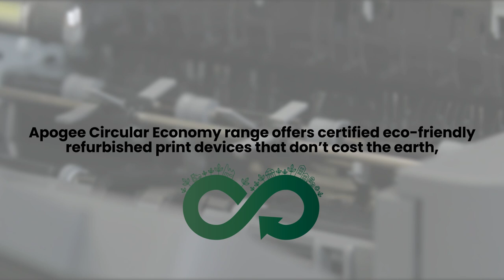ACE - Apogee's Circular Economy Range | Apogee Corporation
ACE: Apogee Circular Economy

Apogee Circular Economy range offers certified eco-friendly refurbished devices that don’t cost the earth, whilst still ensuring the quality you’d expect from a new device. A proactive way to reach your sustainability goals and contribute to the rise of a Circular Economy.

All technology from the ACE range has a known service history with Apogee and has undergone our 30-point quality control check and refurbishment. Devices have the same warranty and support as new, so you can be confident in your technology...

✔️Contribute to your ESG goals
✔️Budget-friendly
✔️Move towards a sustainable circular economy
✔️Quality Guarantee

What are the benefits of using ACE?

Sustainability:
Companies divert unneeded, but fully functional machines away from landfills. Devices also come pre-installed with PrintReleaf, which converts printed pages into reforested trees.

Costing:
The ACE Range is ideal for start-up businesses – that are able to access high-quality devices for a reduced price.

Flexibility:
Devices in The ACE Range devices can be leased on short-term contracts if businesses are unable or unwilling to commit to a 3-5 year agreement.

Quality assured:
Apogee’s guarantee gives customers the assurance that ACE Range devices are of equivalent quality to a new device. Since ACE devices are refurbished client machines, Apogee also has full comprehensive service histories to refer back to in case repairs are required.

With over 30 years of expertise and innovation, our goal is to transform the way your organisation operates. Our unique approach creates the perfect combination of secure print, document, and IT hardware and software, supported by our market-leading service operation to create a flexible workplace.

Or

00:00 - Introduction

00:04 - Key benefits of ACE Line

00:14 - About Apogee's Circular Economy Range

00:40 - Description of the quality

00:57 - Why Apogee's Circular Economy Range?

01:29 - Outro